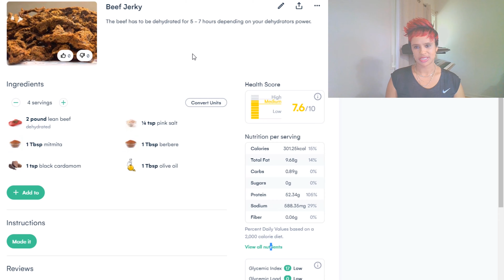እንዴት በጣም ጣፋጭ ቋንጣን እንደሚሰራ - ክፍል 1 How To Make The Most Crispiest & Delicious Beef Jerky! Part 1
Ingredients For Beef Jerky:
2 pound lean beef
dehydrated
1 Tbsp mitmita
1 tsp black cardamom
¼ tsp pink salt
1 Tbsp berbere
1 Tbsp olive oil
I'll Be Making Part 2 Next Week! በሚቀጥለው ሳምንት የዚህን ቪዲዮ ክፍል 2 አዘጋጃለሁ!